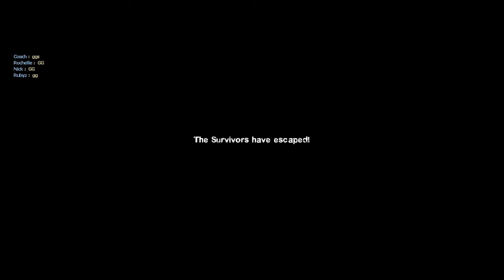Left 4 Dead 2 - Outrun